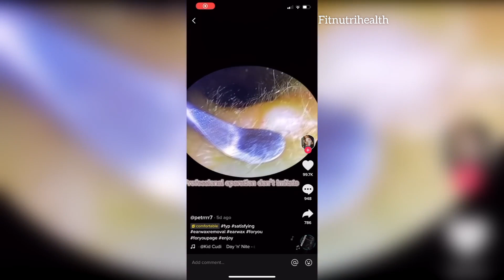Popping very huge blackheads and Giant Pimples - Best pimple popping videos #07